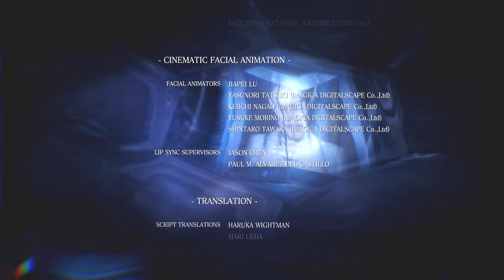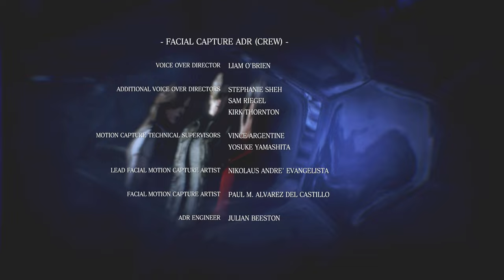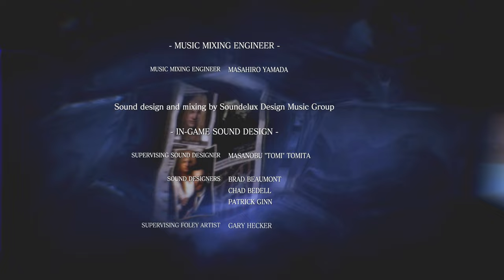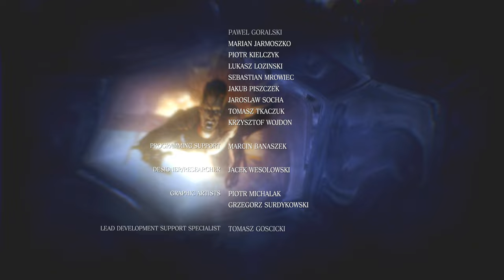荒れ狂うエイダ：人生相談に乗りながらバイオハザード６：PART65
エイダ編も終わり！
次回はムービー集をやって、新シリーズに乗り込んでいきます。